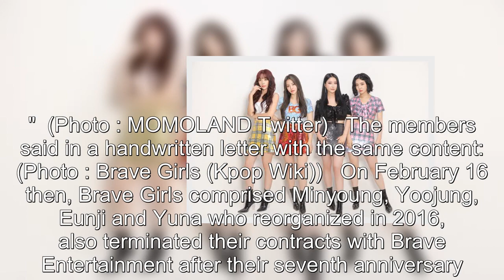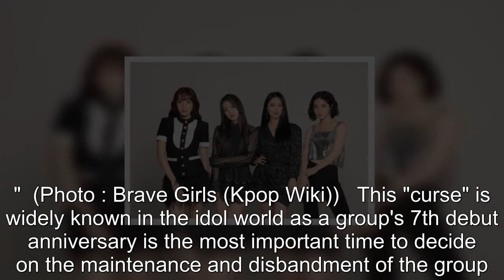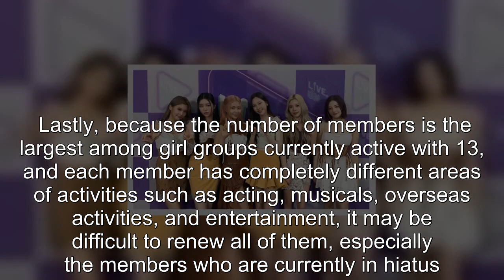THIS K-POP GIRL Group Is Also On the Brink of Disbanding Following Brave Girls, MOMOLAND ?